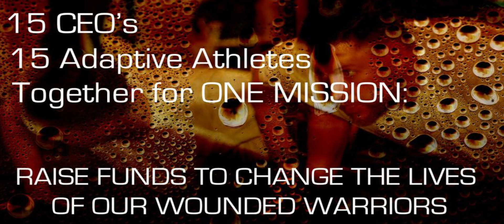SEALFIT Challenge powered by Transition Possible - How It All Went Down